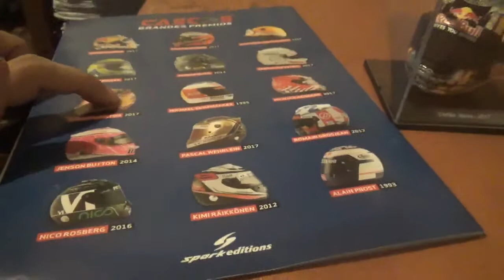Vídeo Informativo Colección Cascos Grandes Premios Chile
A causa de la actual crisis sanitaria del Covid19 se atrasaron las entregas de esta colección cuya responsabilidad de la importación y distribución de la misma es el diario El Mercurio